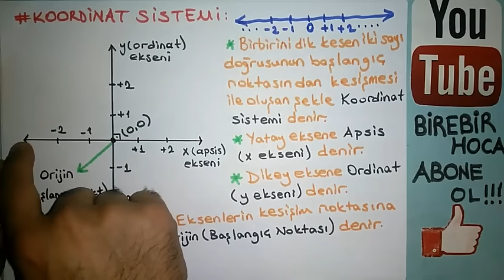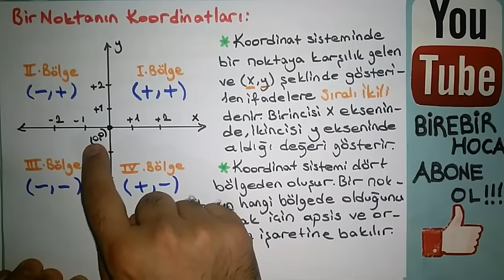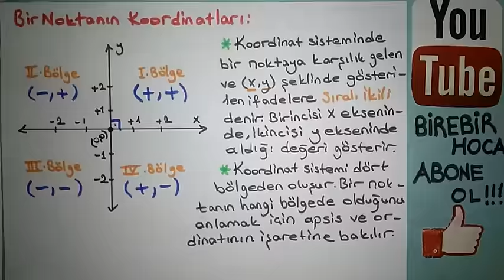Koordinat Sistemi Konu Anlatımı | 8. Sınıf Matematik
Bu videoda 8. sınıf matematik dik koordinat sistemi konu anlatımı koordinat düzleminde konum bulma konusunu soru çözümü ile ortaokul matematik kazanımlarına uygun olarak bulabilirsiniz.